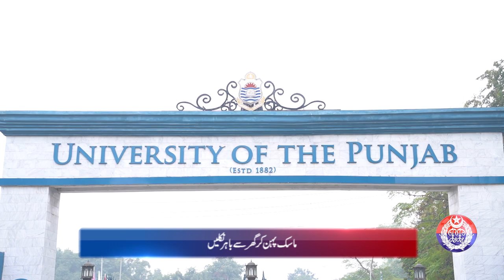Safe City Air Quality Index News Bulletin || 15-02-2024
لاہور میں سموگ کی صورتحال، اس کے تدارک اور مضر اثرات سے بچاؤ کے حوالے سے ماہرین کی رائے جاننے کیئے دیکھیے خصوصی سموگ اپڈیٹ نیوز بلیٹن!